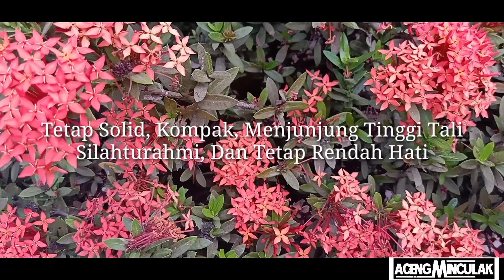Syukuran acara aniversary 12th HCCK_Kalijati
Assalamualaikum
Salam sejahtera, Tetap Solid, Kompak, Menjungjung Tinggi Tali Silahturahmi, Dan Tetap Rendah Hati